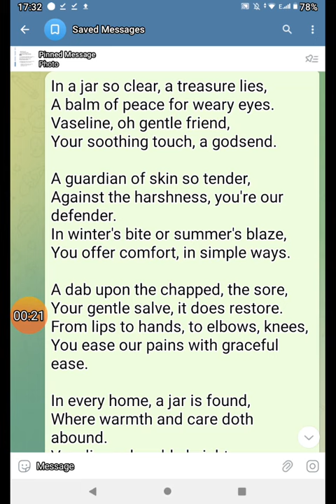VASELINE MY OWN POEM CREATION